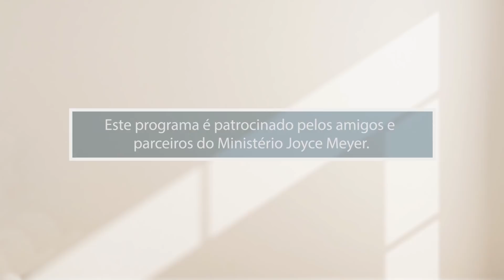O que é fé e como isso funciona? - Parte 1 | Joyce Meyer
Você está preso em como os outros te tratam ou você é capaz de confiar em Deus em seus relacionamentos? Neste episódio de Desfrutando a Vida Diária com Joyce Meyer, seja encorajado a sair, ser ousado e confiar em Deus ao liberar sua fé!